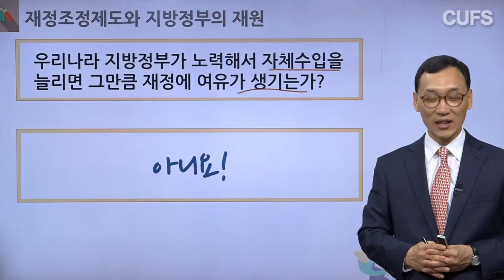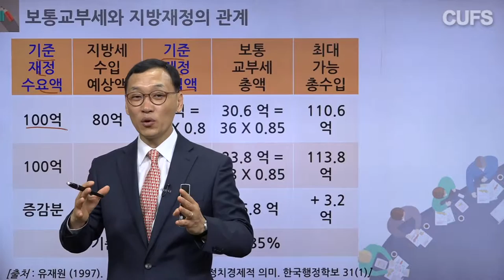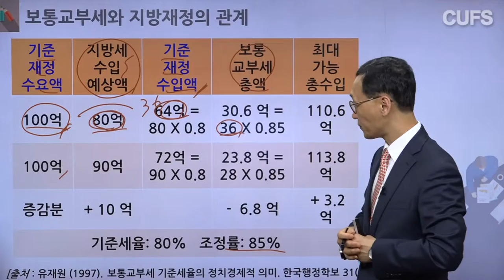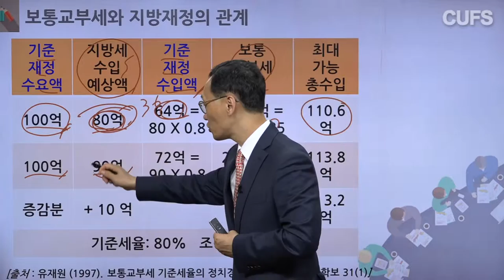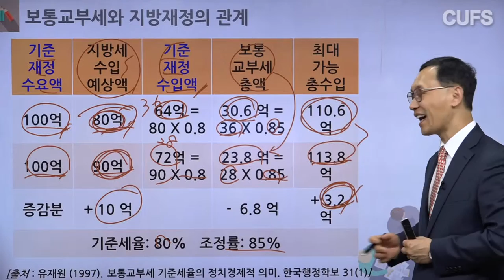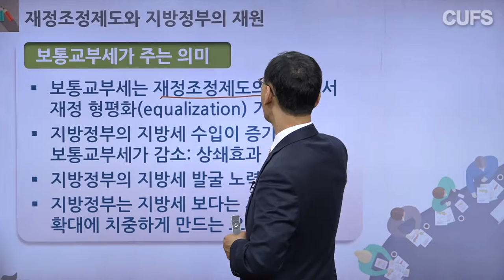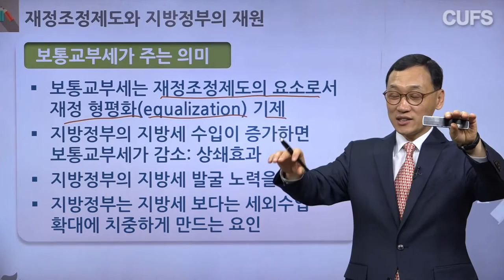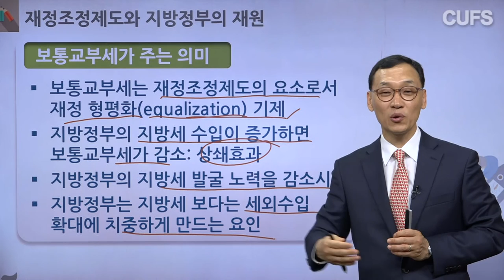[사이버한국외국어대학교대학교]_지방행정의회학부_지방자치의 이론과 실제